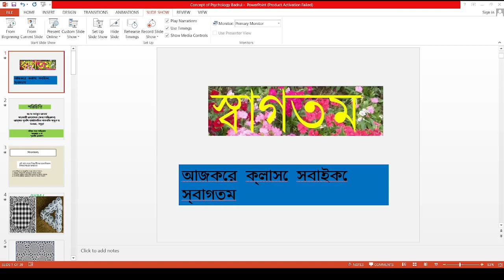মোঃ বদরুল আলম, সহকারী অ্ধ্যাপক,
একাদশ ও দ্বাদশ শ্রেণী মোনবিজ্ঞান